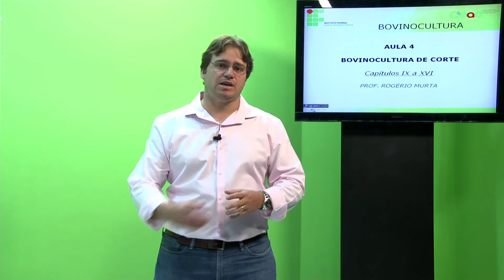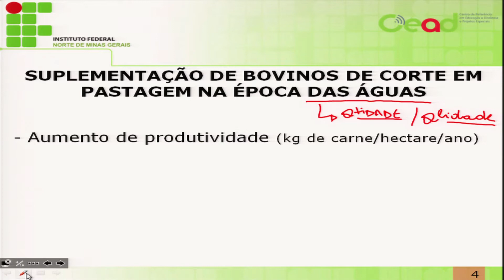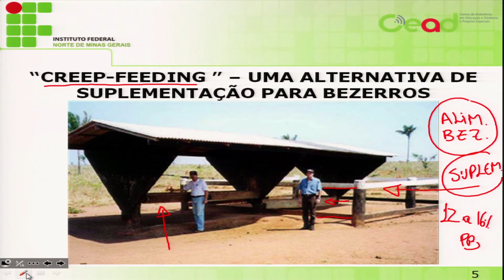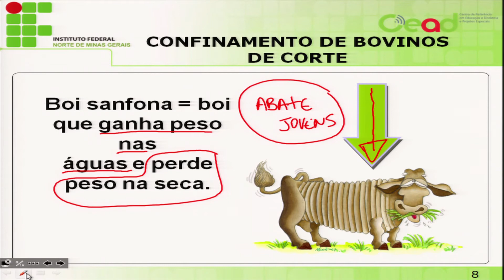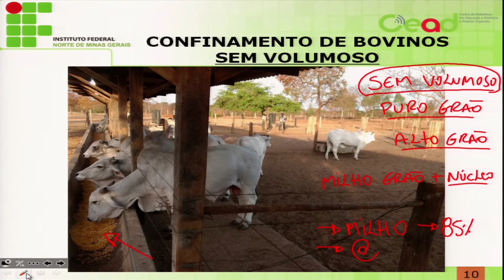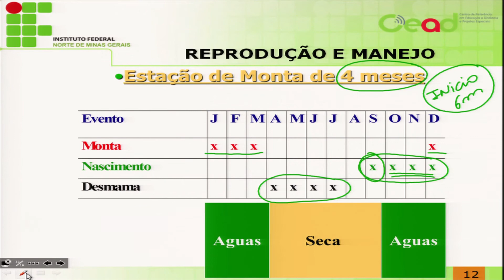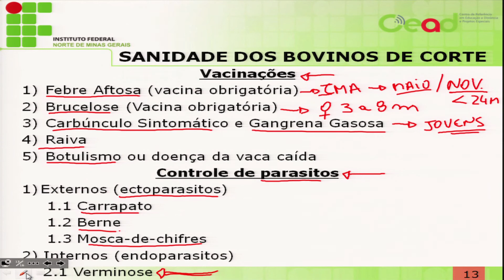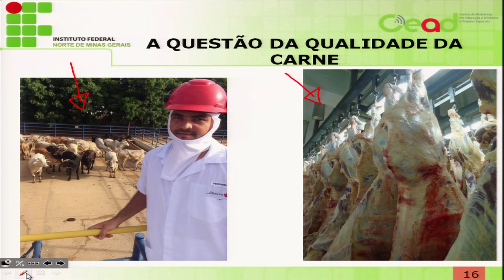AULA 4 - BOVINOCULTURA